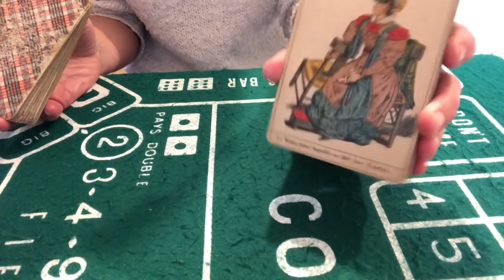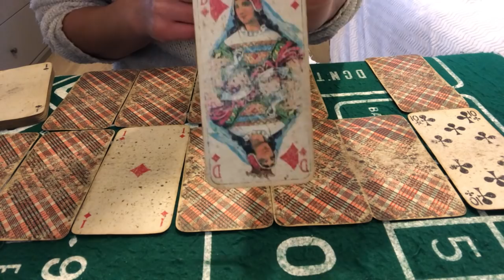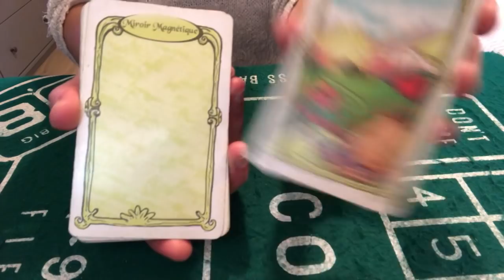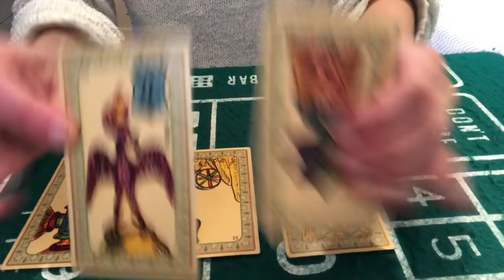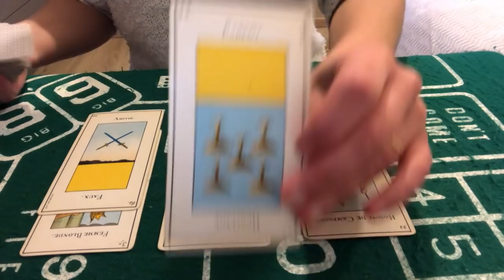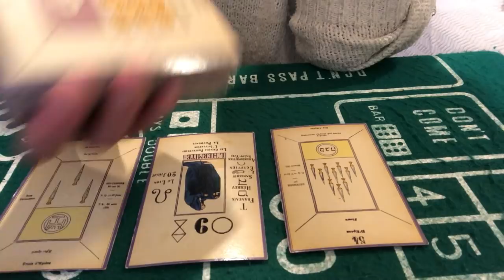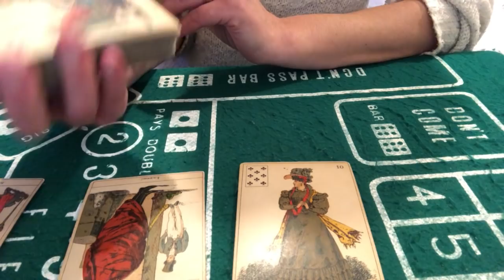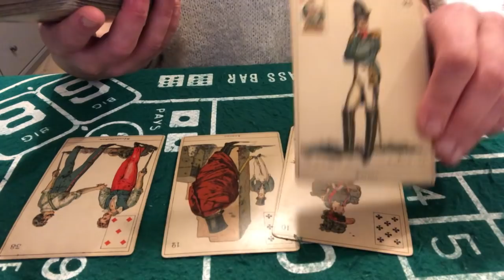TIRAGE ANNÉE 2022 SCORPION ( l argent, le travail et l amour sera là mais attention aux ennemis )👍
Tirage annee 2022 scorpion